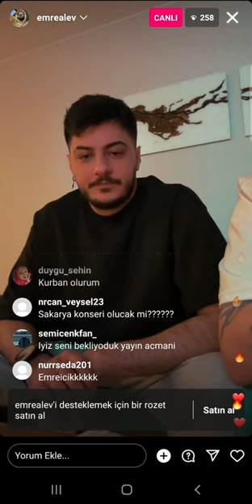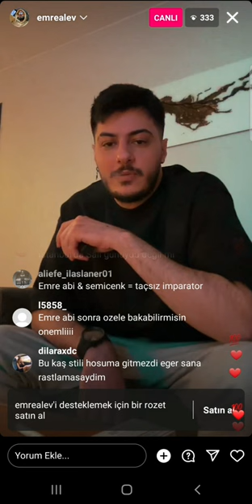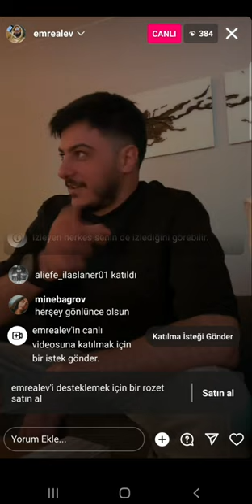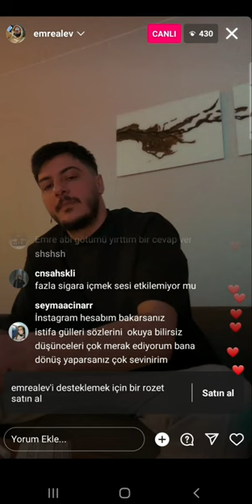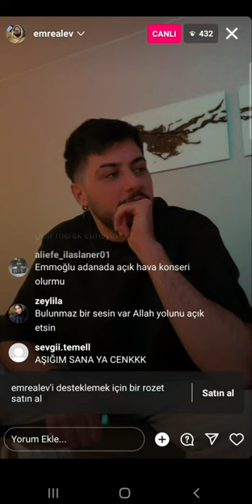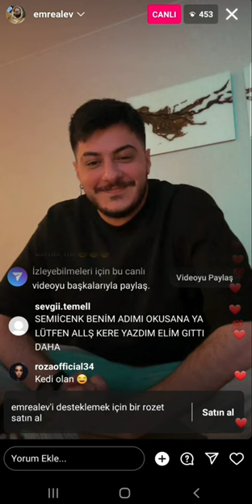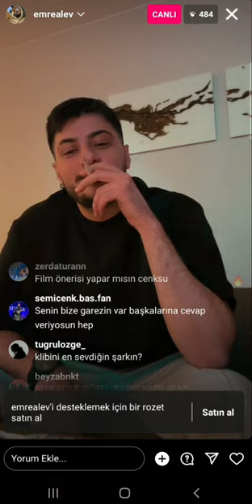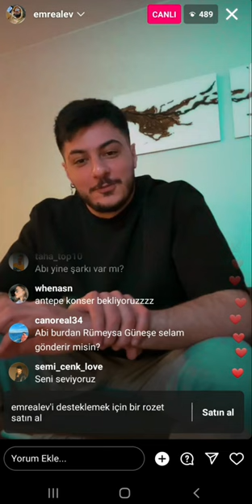Semicenk in dünkü canlı yayını